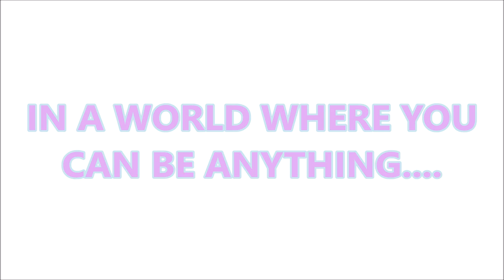ATS WASHINGTON STATE DLC & A KENWORTH T800H HIGH HOOD HAULING LUMBER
IF YOU HAVEN'T YET, PLEASE CHECK OUT THIS GUYS (AWESOME) VIDEOS:
66lwmorgan: